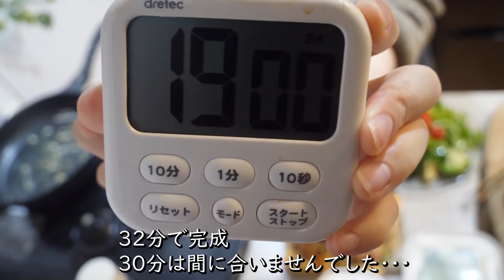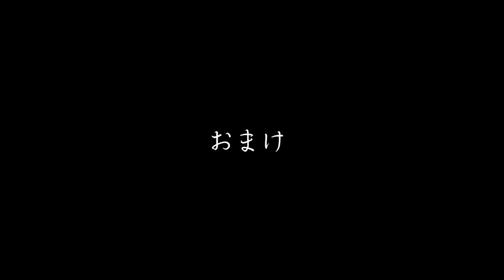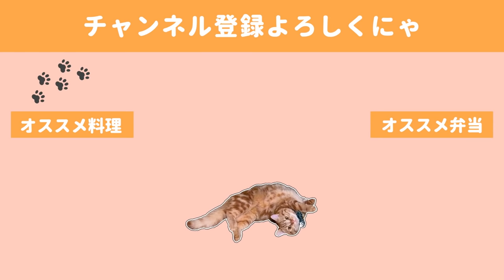【料理動画#101】帰宅後32分で作る、簡単おつまみレシピ集／メインはフライパンなし／猫の徘徊【English subs】【猫動画】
今回３０分以内を目標に、いつも以上に雑にせかせかと
作りました。
２分程オーバーしてしまいましたが美味しかったので満足です✨✨

肉巻きが油とフライパンなしであっという間にジューシーに出来上がるのは
嬉しいものです(*´▽｀*)

◇BGM◇